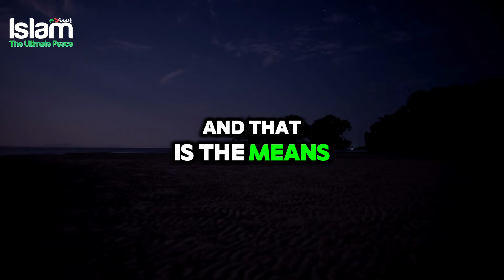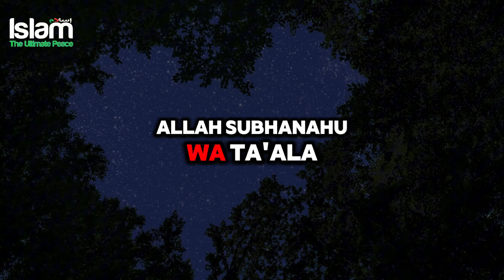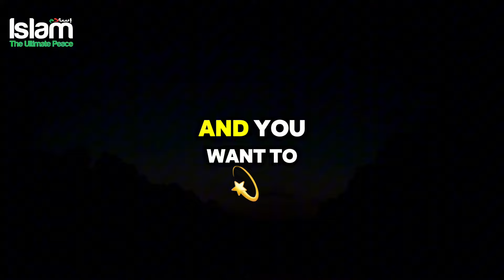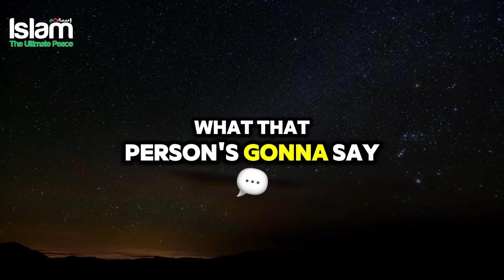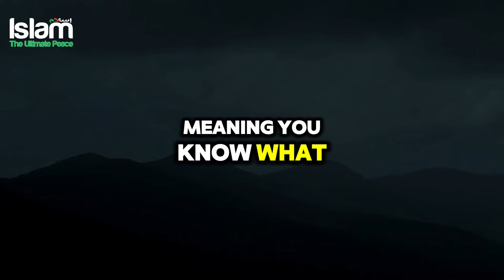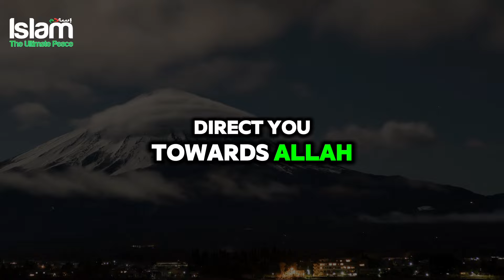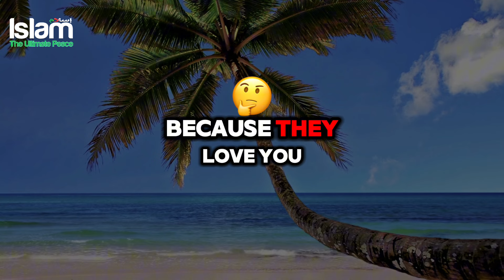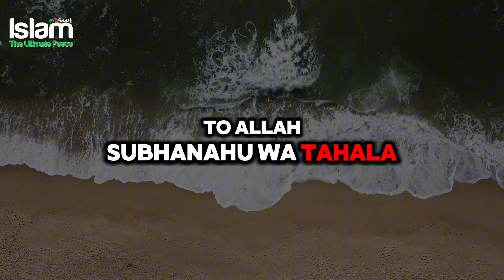LEAVE THOSE FRIENDS WHO ARE HOLDING YOU BACK !